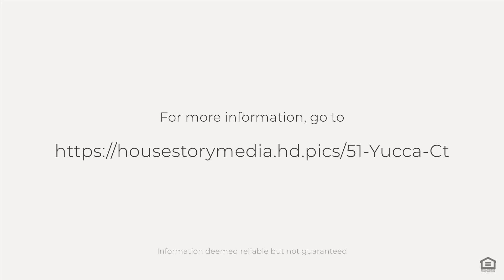51 Yucca Ct, Durango, CO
See the Property Website! :: Dreamy landscaping bursting with Colorado wildflowers and edged with majestic boulders welcomes you into this newly constructed home in Twin Buttes. With a warm contemporary design on a special rim lot, at the end of a cul-de-sac, backing to an open space valley with wonderful privacy and stunning views from the covered deck, this well-designed 2082 square foot, 3 bedroom, 2 bath home on .22 of an acre offers a beautiful open layout living space. The ground level has the main suite, the kitchen, with a separate butler?s pantry, a dining room, powder room and laundry room plus a truly oversized attached garage. The kitchen is spacious with quartz countertops, custom tile backsplash and a large island, custom alder cabinetry, with views from every window. Eat at the island counter space, the adjacent separate dining area or walk-out covered Trex deck and patio area overlooking the open space and valley. The great room has a modern style natural gas fireplace with floor to vaulted ceiling tile and invites cozy book reading and easy conversation. The master suite has a double vanity and large shower with custom tile detail, walk-in closet with built-ins, and a separate WC. The additional two bedrooms, with vaulted ceilings and a full bath are on the second floor. Exterior is low maintenance stucco and stone with a metal roof. Lots of quality extras like heated gutters, high end window coverings, Anderson windows, a built-in fire suppression system, forced air heat with an air condenser unit for refrigerated air, tank-less high efficiency water heater and quality finishes throughout which all speak to attention to detail and value in this home. Floors are luxury vinyl wood style planks throughout. All for easy care and turn key living. This home is classified as a townhome, however it lives like a modern single family home. The garage, kitchen, master suite and main living areas are all on the ground floor. There is one common garage ?party? wall where the two garages are joined. This home is on its own separate lot with NO HOA fees. The coveted community of Twin Buttes is within Durango City limits and is less than 5 minutes to downtown Durango, while offering miles of trails, parks, pickleball court and even its very own Farm with Farm Stand where you can pick up fresh local eggs, meats, fruits and veggies. -addendum- Twin Buttes has its own Metro District, covenants being in city limits the city provides water, sewer, trash and maintains and plows the main roads and homeowners are responsible for their own driveways. There are no Twin Buttes HOAs or monthly fees, however there is a district tax (fee) that is included in the annual tax bill issued by the La Plata County Treasurer. The property sale is subject to a 1% transfer fee to the City of Durango, payable by the Buyer . This property will not be subject to the typical 1% transfer fee to Twin Buttes. This has been a second home for the homeowners, being very lightly lived in for only a few months total since the initial purchase. Still brand new!